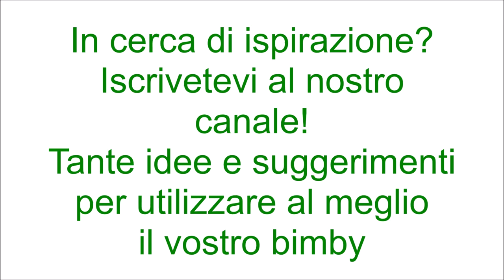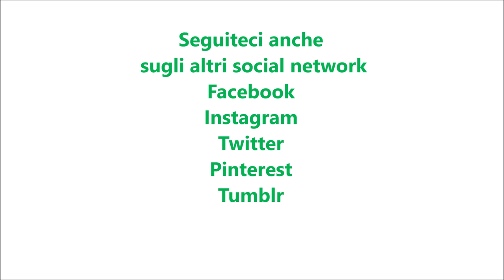Polpette di zucca filanti per bimby TM6 TM5 TM31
Ingredienti:
680 g di zucca cotta a varoma e ben fredda
200 g di pangrattato aromatizzato
40 g di parmigiano grattugiato
40 g di pecorino grattugiato
100 g di scamorza
1 uovo
sale, pepe, noce moscata e prezzemolo q.b.